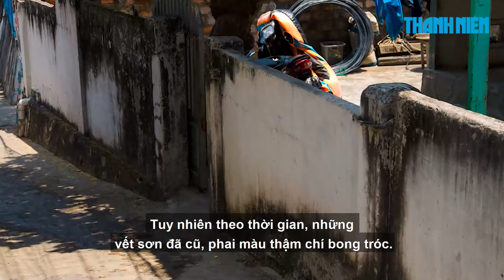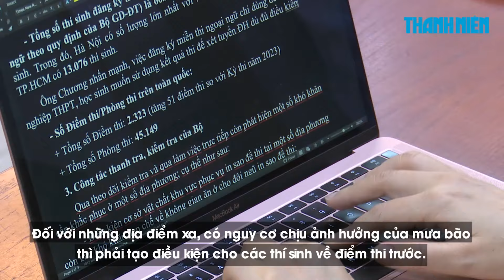Diện mạo mới của làng chài du lịch ở Nhơn Lý: Hút khách nhờ bích họa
0:00 Diện mạo mới của làng chài du lịch ở Nhơn Lý: Hút khách nhờ bích họa
2:35 Thứ trưởng Phạm Ngọc Thưởng: “Thi tốt nghiệp THPT 2024 phải tuyệt đối an toàn”
5:47 Bầu trời Hà Nội xuất hiện mây ngũ sắc, chuyên gia nói gì?

Cách đây đúng 1 năm, Nhơn Lý (Bình Định) trở nên sống động hơn, thu hút nhiều người đến nhờ những bức bích họa nhiều màu sắc. Tuy nhiên các vết sơn đã cũ, phai màu, bong tróc.

Sáng 20.6, Bộ GD-ĐT đã tổ chức hội nghị trực tuyến toàn quốc về công tác chuẩn bị kỳ thi tốt nghiệp THPT năm 2024.

Đám mây ngũ sắc xuất hiện trên bầu trời thủ đô Hà Nội vào chiều nay khiến nhiều người thích thú ghi lại và đăng tải trên mạng xã hội.

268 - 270 Nguyễn Đình Chiểu, Phường Võ Thị Sáu, Q.3, TP HCM